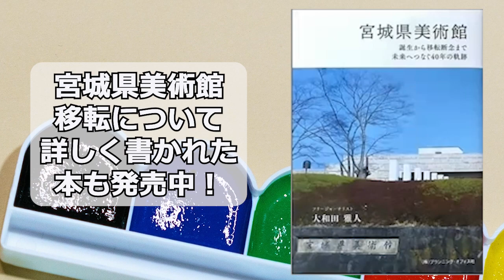≪ブレイン・アカデミー：伊達な大学院≫【大和田 雅人】第11回NPO科学協力学際センター講演会「宮城県美術館 誕生から移転断念の内幕」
≪伊達な大学院≫
第11回NPO科学協力学際センター講演会
「宮城県美術館　 誕生から移転断念の内幕」
フリージャーナリスト 大和田 雅人